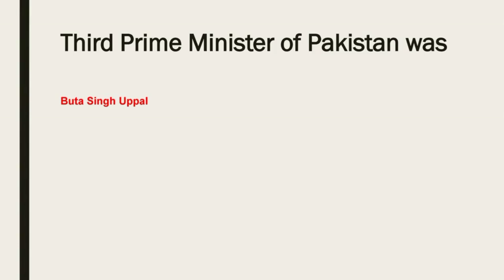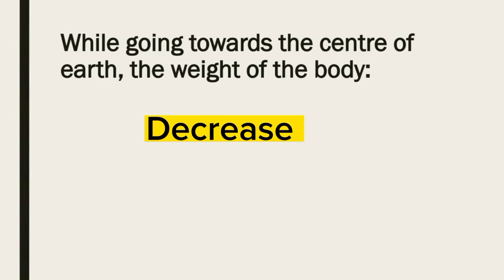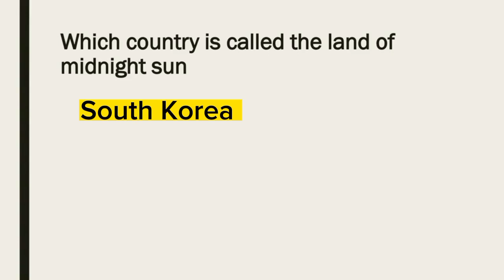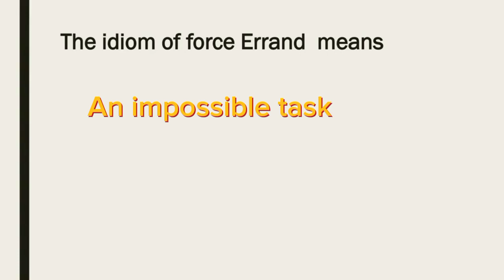Solved paper of Town officer 23-5-23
Spsc Town officer Solved paper held on 23-5-23
townofficer town